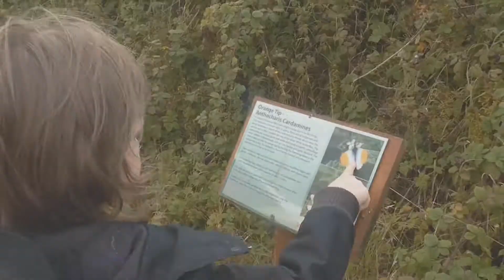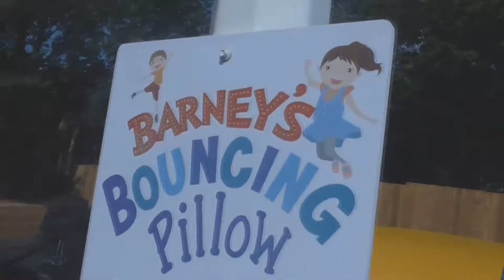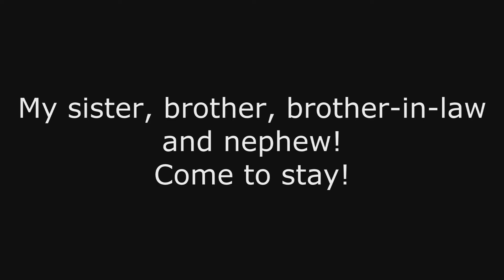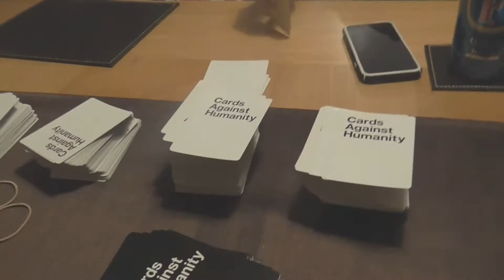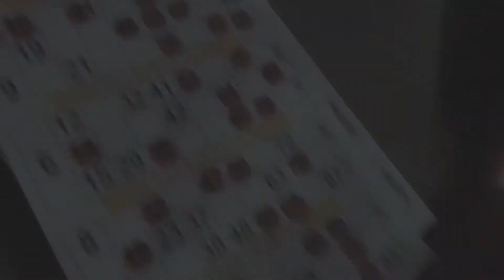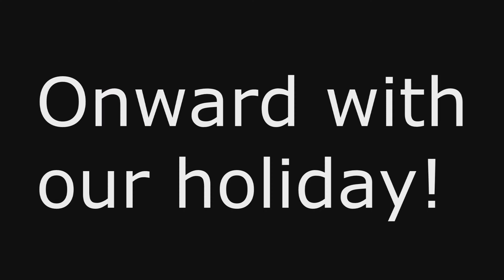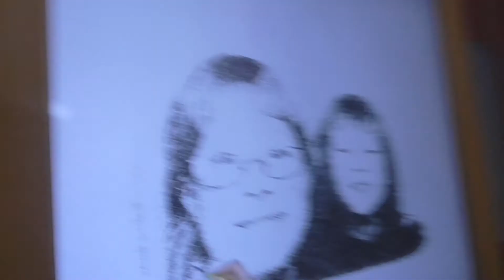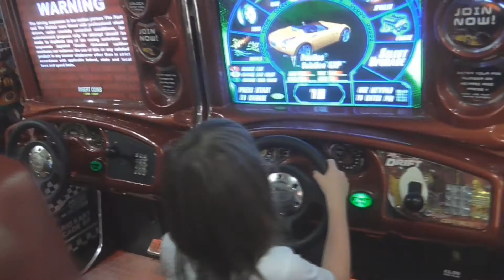Holiday to Sand Le Mere, August 2017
Wednesday 2nd August - Wednesday 9th August 2017

We spent a week at my Aunties bungalow on the holiday campsite of Sand Le Mere. It was made all the better by a day trip out with my Auntie and Incle to Hornsea Mere and Freeport, as well as my sister, brother, brother in alw and nephew coming to spend the weekend of the holiday with us as well! During our time there we did loads, including nature walks, swimming, park times, a walk to the nearby Tunstall as well as much more.

A much welcomed family break!